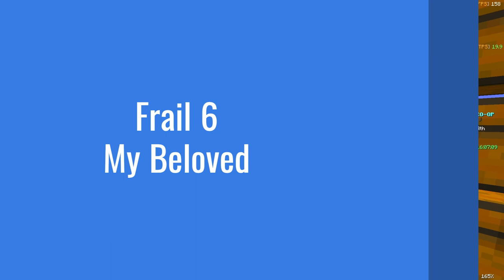Frail 6 my Beloved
This is my frail 6 collection. If you would like to contribute, please just shoot me a message!